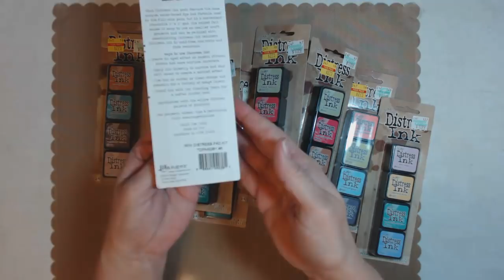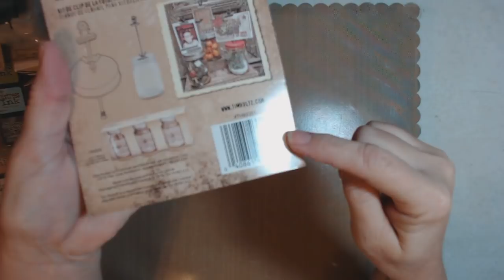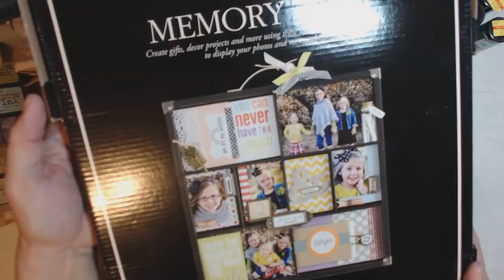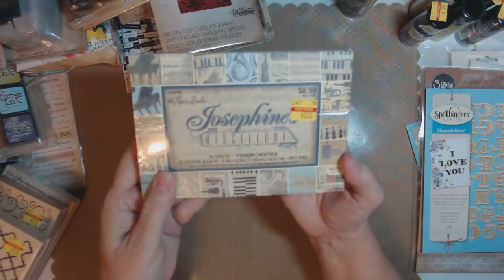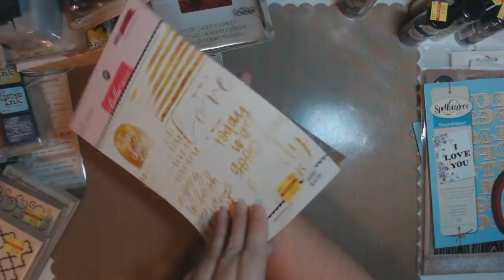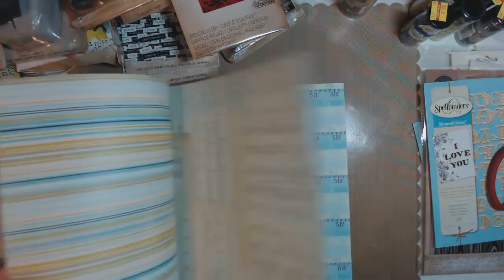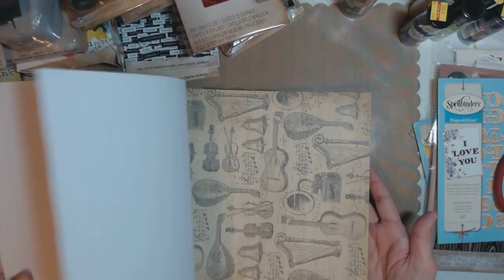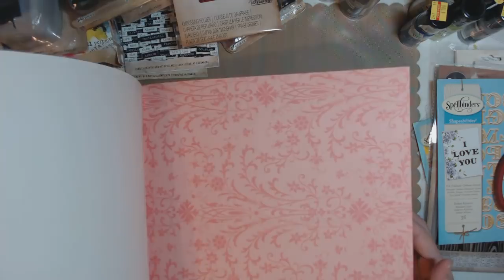Hobby Lobby 75% OFF Tim Holtz and more HAUL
Hello my subbies, thank you for stopping by for a visit, please sit back and enjoy my video I made just for you, xoxo, Leigh

Here are my links to join me,

Glue Gun Chronicles Group on Facebook is.

Victorian Dreams By Leigh Blog on Facebook Link.